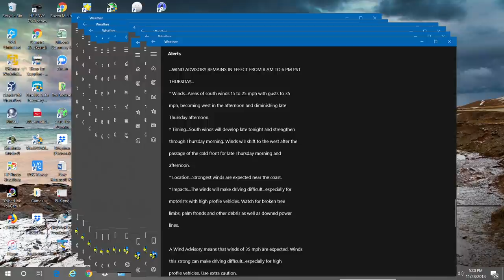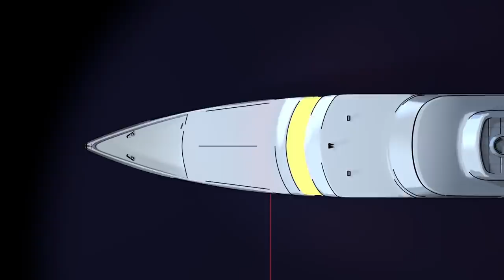5 BESTE Nintendo Switch Games voor 2020 ? | RickaPraat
Dit zijn 5 games waarvan we zeker weten dat ze in 2020 komen. Natuurlijk hopen we op Metroid Prime 4 en The Legend of Zelda Breath of the Wild 2, maar daarvan weten we niet zeker of ze in 2020 naar de Nintendo Switch komen. Welk van deze games zou jij graag willen hebben?

ADRES FANMAIL:

RICKACHU
Gravin Juliana van Stolberglaan 31
Box C1500
2263AB Leidschendam
Nederland